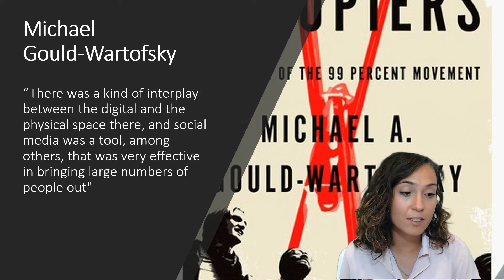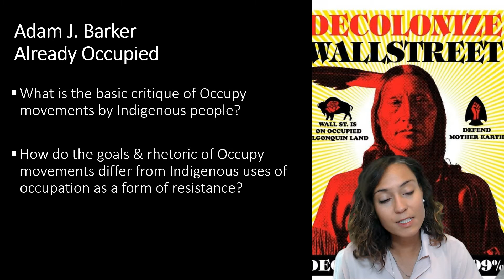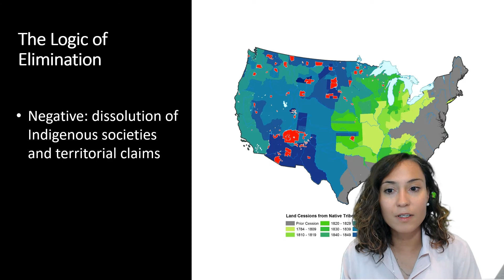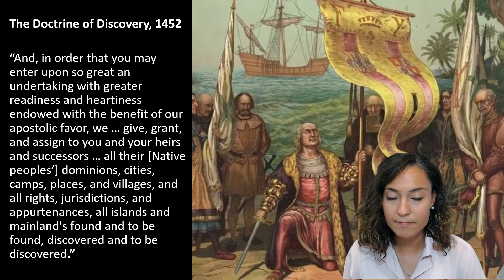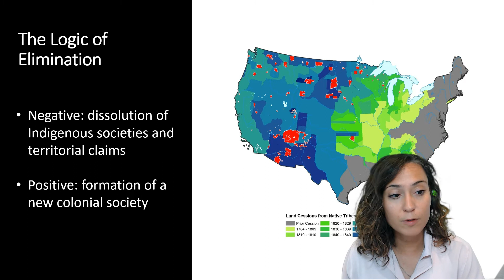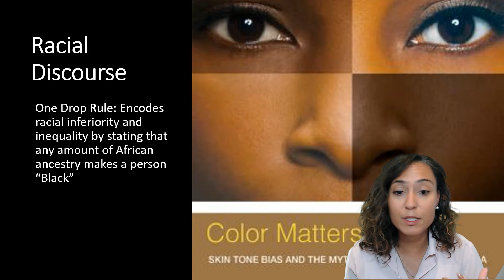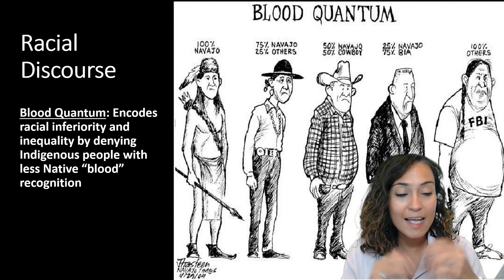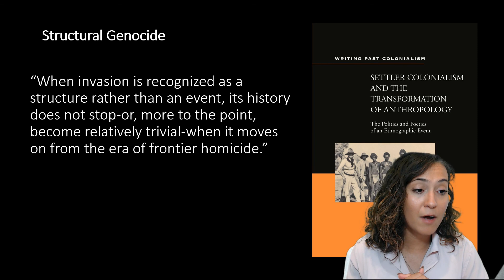Lecture 12-The Insidious Logic of Settler Colonialism